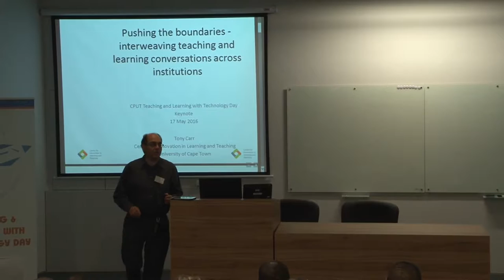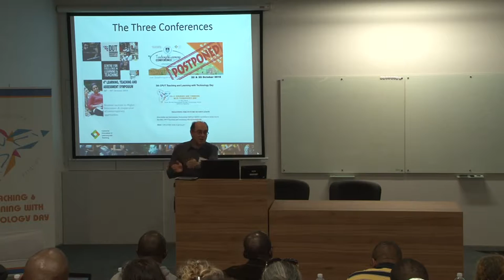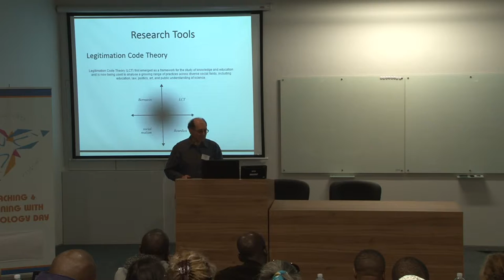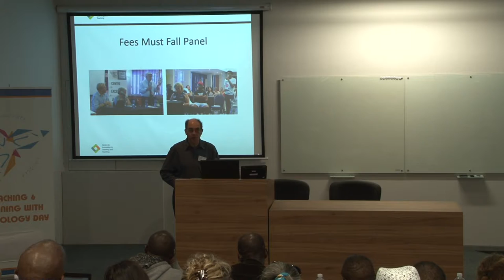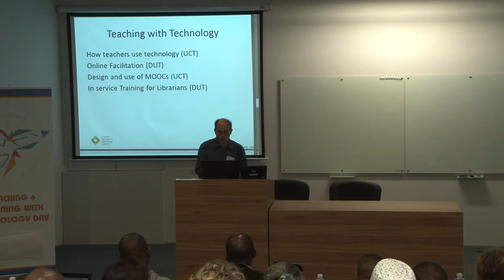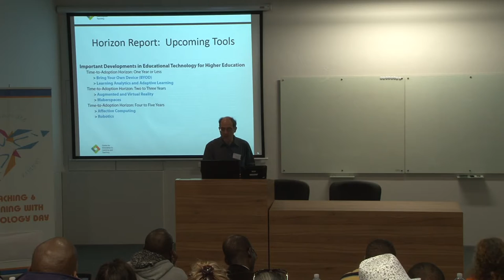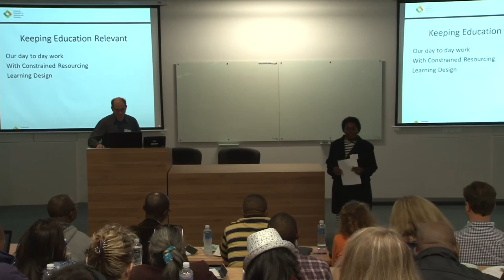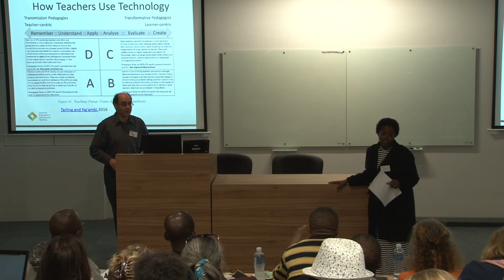Teaching and Learning with Technology Day 2016 - Tony Carr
Pushing the boundaries - interweaving teaching and learning conversations across institutions: Tony Carr, Centre for Innovation in Learning and Teaching (CILT), UCT